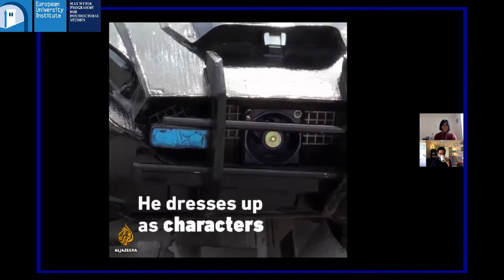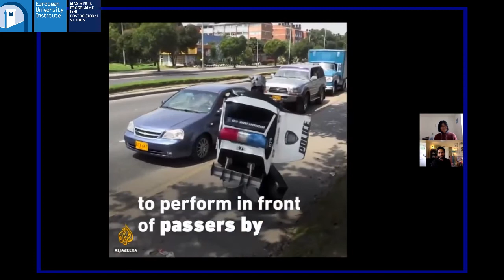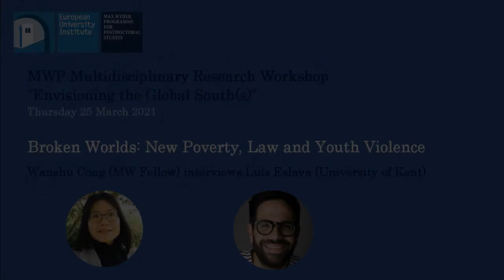Wanshu Cong interviews Luis Eslava on "Broken Worlds: New Poverty, Law and Youth Violence"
Wanshu Cong (MW Fellow, LAW) interviews Luis Eslava (University of Kent)

"Broken Worlds: New Poverty, Law and Youth Violence" is part of the Interview Series of the multidisciplinary research workshop "Envisioning the Global South(s)" organised by MW Fellows (Roberta Biasillo, Matteo Capasso, Wanshu Cong, Lillian Frost, Maria Gago, Maria Dyveke Styve)

Global poverty is increasingly experienced as living just above the poverty line. Although this rise in ‘new poverty’ can be witnessed worldwide, young people in conflict-ridden contexts, particularly in the Global South, are among its most obvious victims.
Broken Worlds: New Poverty, Law and Youth Violence uses ethnographic fieldwork undertaken over more than a decade in Colombia to engage with this changing nature of poverty in the 21st century. Bringing together insights from anthropology, history, political economy and legal theory, it offers a novel reading of this relationship between ‘new poverty’, youth and violence in the South, and in the increasing number of ‘Souths’ now emerging in the developed world. Broken Worlds points to the pressures placed on both institutions and individuals by the ground operation of today’s global economic order and its radical decoupling of growth and global life.